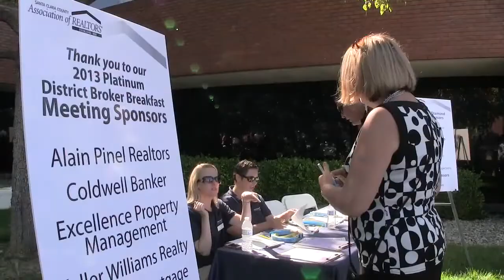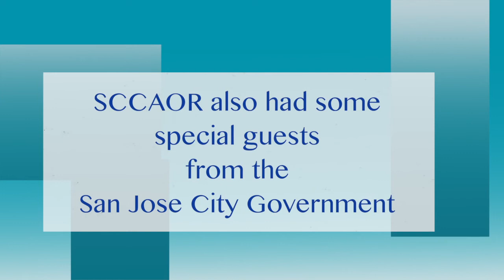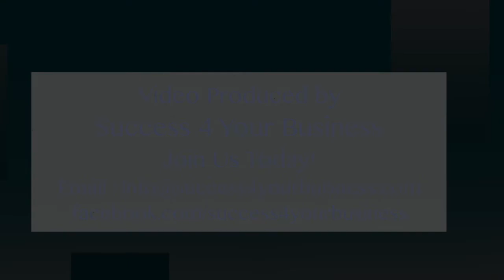SCCAOR Annual Member Appreciation BBQ ~ 2013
Santa Clara County Association fo REALTORS® Member Appreciation BBQ 2013...